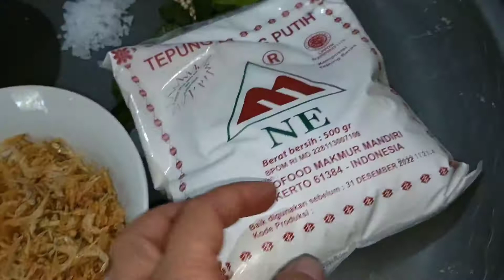resep bikin peyek di jamin tahan dan renyah ‼️bagus buat ide jualan